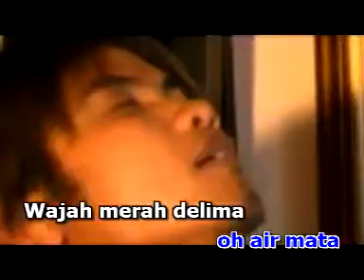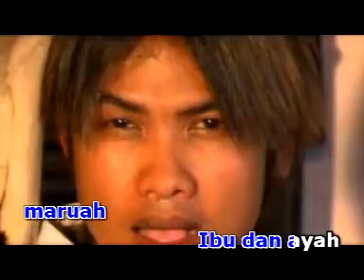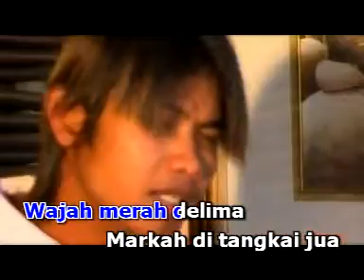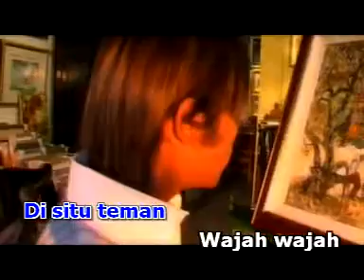mamat wajah wajah ibunda mtv karaoke memori hit